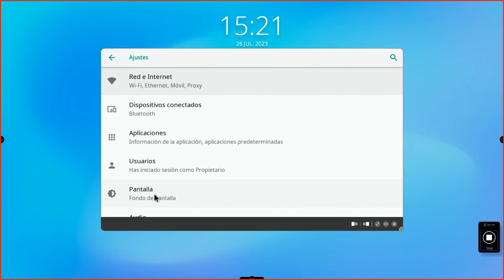¿Cómo cambio la configuración de espera y suspensión en mi ActivPanel?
En ActivPanel Elements Series, puede elegir cuándo su pantalla interactiva entra en los modos de espera y de suspensión. Para ello, ajuste el modo de espera Temporizador y el modo de suspensión Temporizador en la aplicación Ajustes.